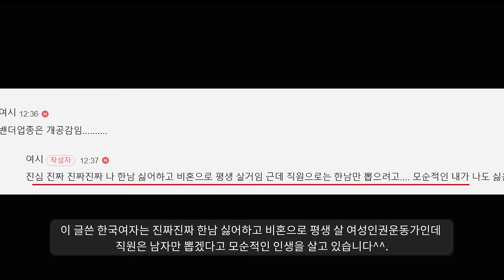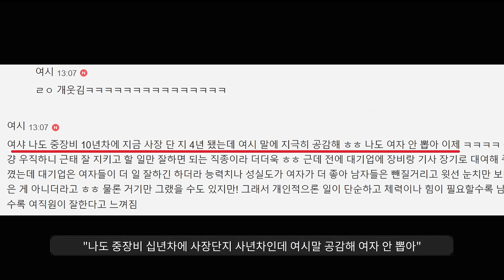"여직원을 안 뽑겠다 선언해서 난리난 여성시대 ㅋㅋ"